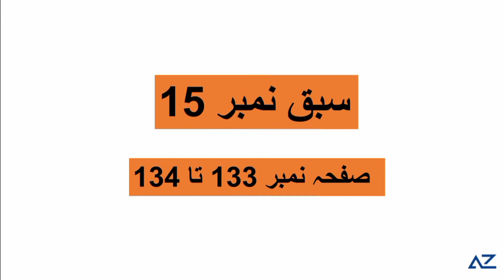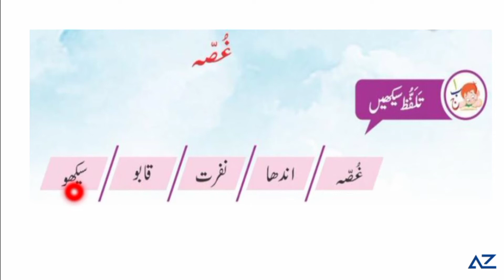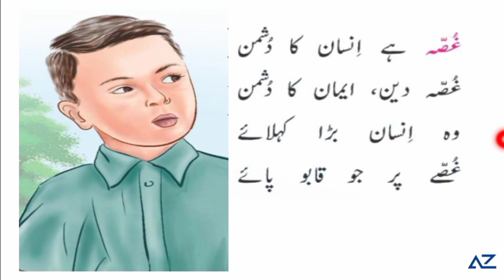Ghalib Urdu 1 - pg # 133 - 134